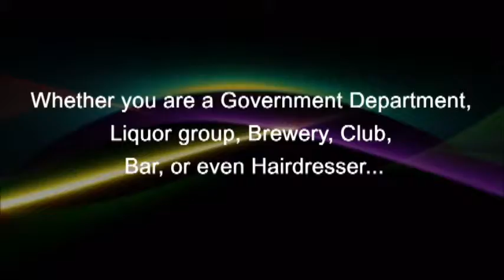Personalised Beer Coasters Australia | Coastal Coasters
Coastal Coasters Pty Ltd - Drink Coasters, Personalised Beer Coasters, Custom Bar Runners, Branded Beer Mats QLD | NSW | Gold Coast | Perth